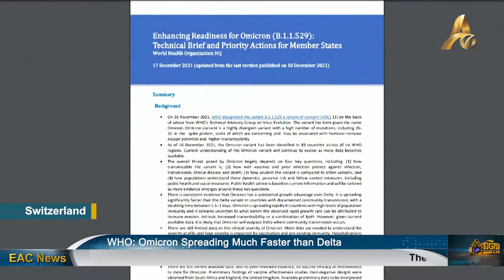WHO: Omicron Spreading Much Faster than Delta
INTERNATIONAL: The Omicron coronavirus variant has been reported in 89 countries and the number of cases is doubling in 1.5 to 3 days in areas with community transmission. The World Health Organization has revealed its assessment in a conference on Saturday.

According to a technical brief released by the World Health Organization, the infection of the Omicron coronavirus variant is showing an apparent growth trend compared with that of the Delta variant. The WHO report pointed out that by Thursday, the rapidly spreading Omicron has been found in 89 countries and regions around the world. The agency has said Omicron is spreading much faster than the Delta strain in such regions. Not much is still known about it three weeks after the WHO designated Omicron a variant of concern.

The agency says more data are needed to judge the severity of the illness it causes. It said Omicron is spread rapidly in countries with high levels of population immunity. But it’s unclear if that’s due to its ability to evade immunity, its inherent increased transmissibility, or a combination of both. It warns that hospitals could be overwhelmed in some places. WHO’s current data shows Omicron strain is very likely to replace Delta as the dominant variant in areas with community transmission.